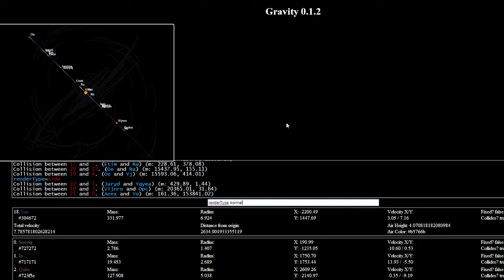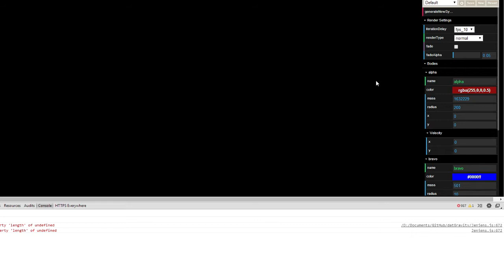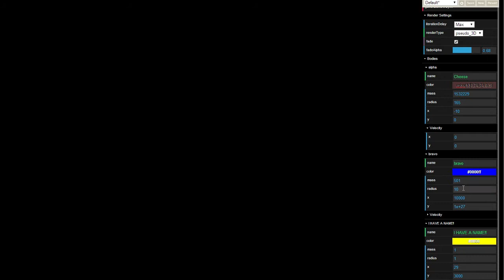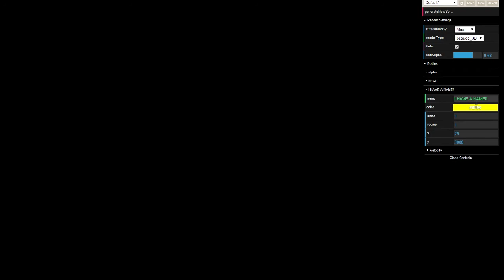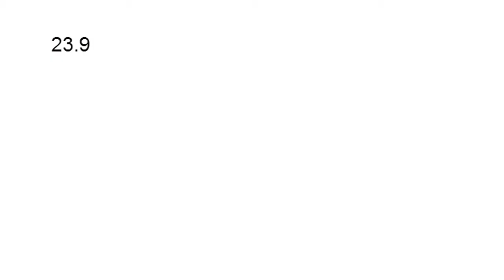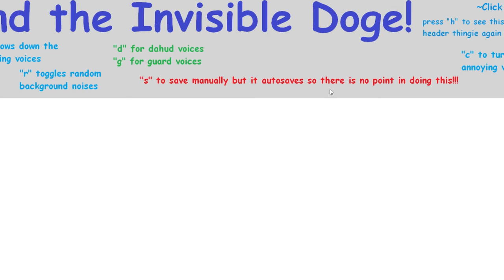JavaScript Works in Progress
Just taking a look at some of the stuff I've been working on.